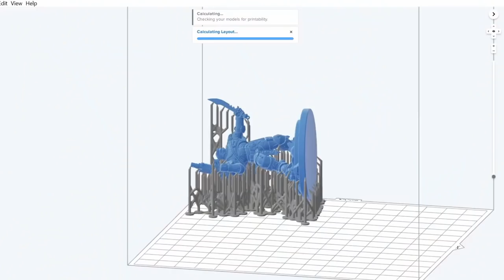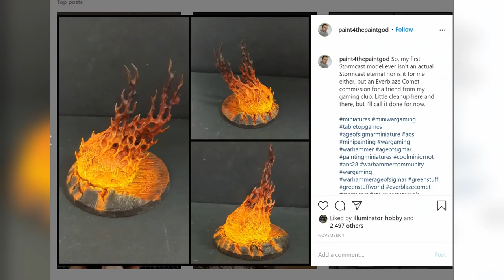CELEBRATING 40k! - Mini Painting with Jazza